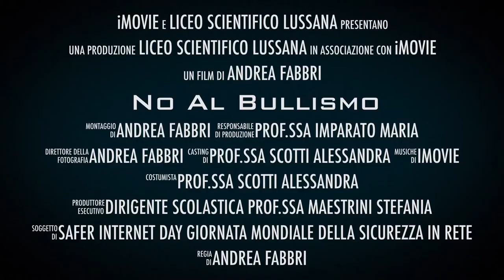Giornata Nazionale contro il bullismo 2018 Liceo Lussana